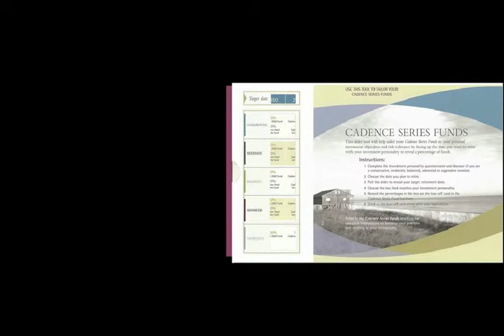Cadence Reference Guide